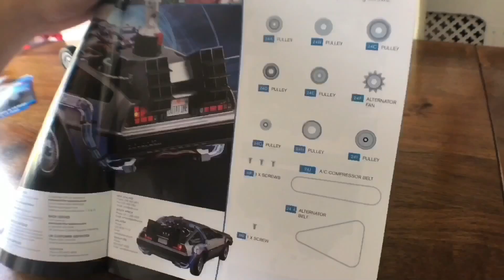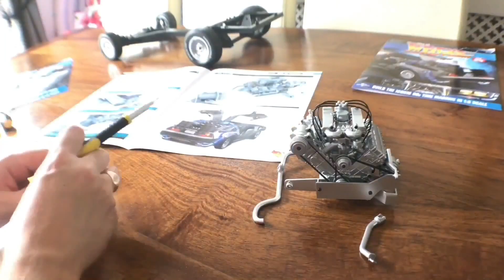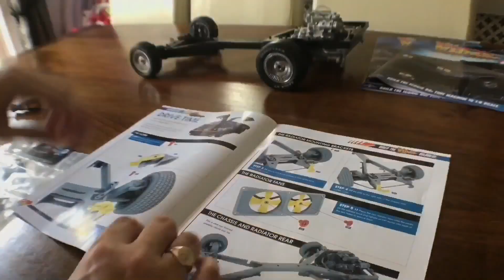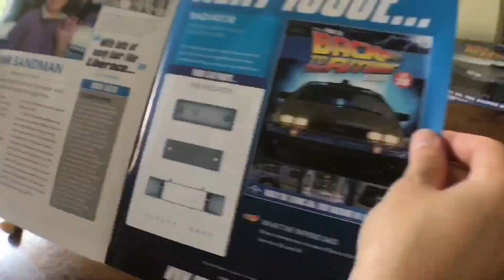Build The Delorean Timelapse Issues 24-27 - Fan Belt & Exhaust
Part 7 of my Build the Delorean Timelapse series. I'm exhausted!

This is a 130 Issue Part build magazine by Eaglemoss, you can sign up to the magazine using the following link:

Let me know what you think of the build so far in the comments below.